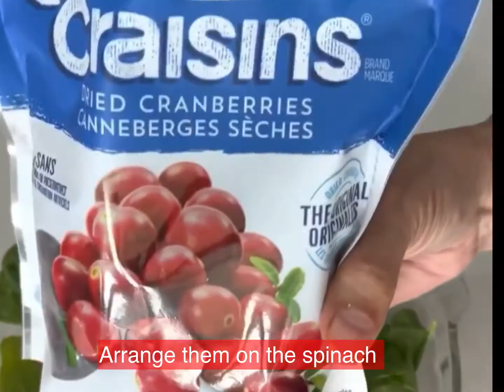Spinach Salad with Mandarin, Caramelized Pecans & Dressing | Mumtaz Hasham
This salad is so fresh and delicious and has high fibre.

INGREDIENTS:
4 cups baby spinach
2 fresh manadarins, peeled and sliced into rounds
1/4 cup chopped caramelized pecans
Handful dried cranberries (optional)

FOR THE DRESSING:
4 Tbsp extra virgin olive oil
2 Tbsp freshly squeezed lemon juice
2 Tbsp honey
1/4 tsp salt

FOR CARAMALIZED PECANS
1/4 cup brown sugar
1 Tbsp water
1/2 cup pecans halved
1/2 tsp cinnamon powder

Wash and prepare all your ingredients.

In a salad bowl or plate, add baby spinach, then drizzle with the prepared dressing, arrange mandarine slices, add caramelized pecans, and dried cranberries. Serve and enjoy!

Note: dressing should be drizzled at the time of eating not before otherwise salad will be soggy.